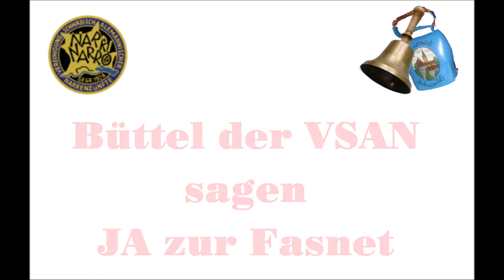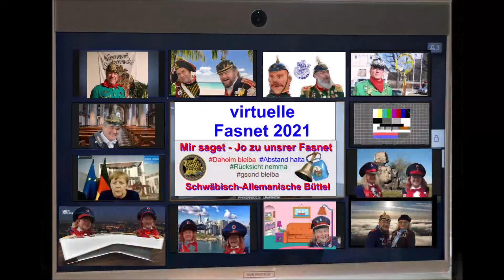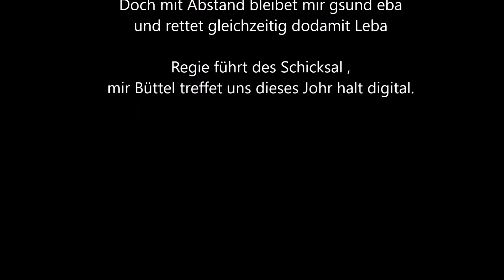Büttel der VSAN sagen JA zur Fasnet.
Mit diesem Video wollen die VSAN-Büttel einen närrischen Gruß in die digitale Narrenwelt senden. Wir wünschen auch in dieser Zeit eine glückselige Fasnet. Dahoim bleiba. Abstand halta. Gsund bleiba.
Wir treffen uns an der Fasnet 2022 wieder persönlich.